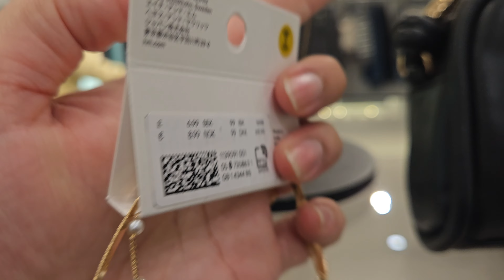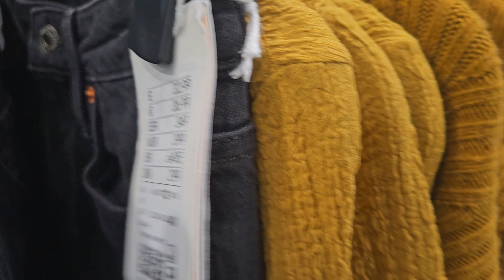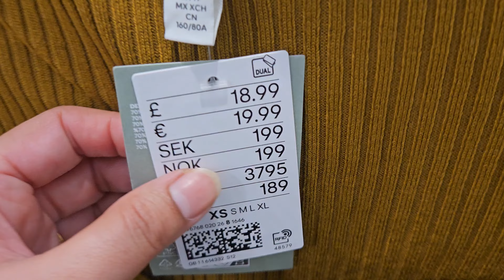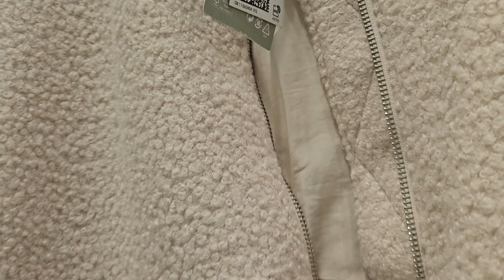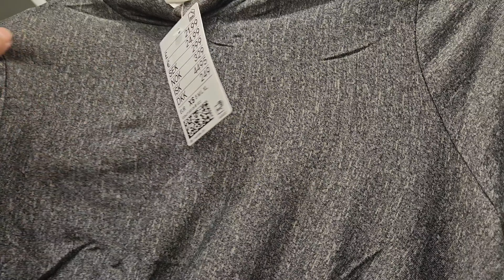H&M🍁 WOMENSWEAR ❤️ COLLECTION JAN2024